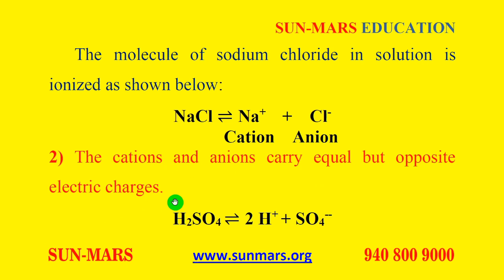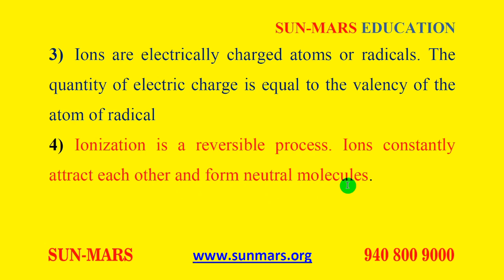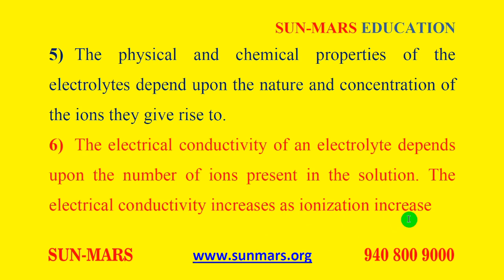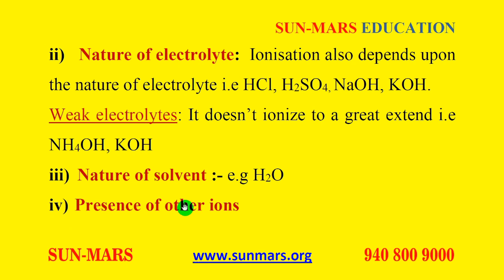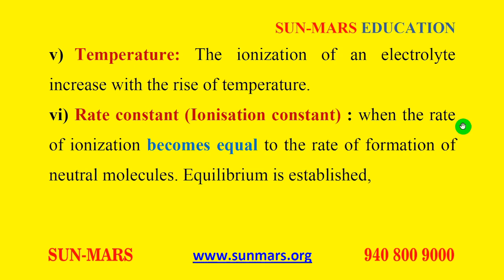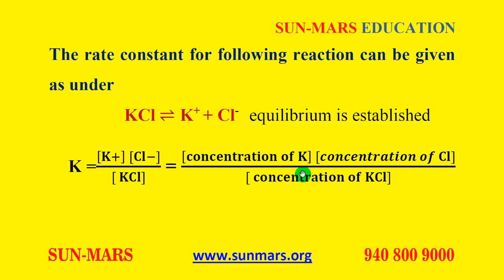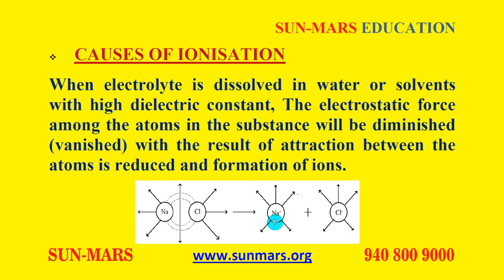Electrolysis PART 2 Chemistry Arrhenius Theory ( Hindi / English )